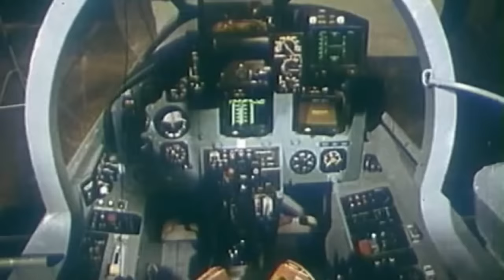Yakovlev Yak-41M/Yak-141 Soviet supersonic VTOL fighter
First flight : March 9, 1987
"..Для проведения испытаний Як-41М была построена малая серия из четырех экземпляров. Один экземпляр предназначался для статических испытаний, второй - с бортовым номером "48" - для оценки сил и моментов, действующих на самолет в различных режимах полета, и работы силовой установки. Два летных экземпляра имели бортовые номера "75" и "77". Под этими номерами они проходили испытания на сухопутных аэродромах и на ТАКР "Адмирал флота Советского Союза С.Г.Горшков", находящемся на Северном флоте. Самолет с бортовым  "77" являлся предсерийным экземпляром. .."